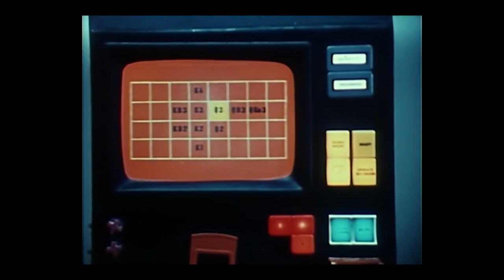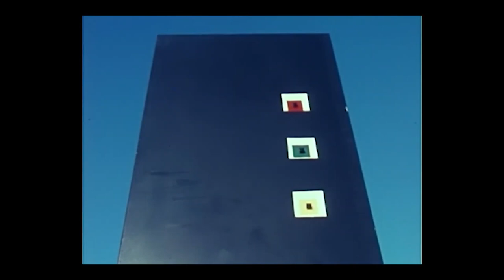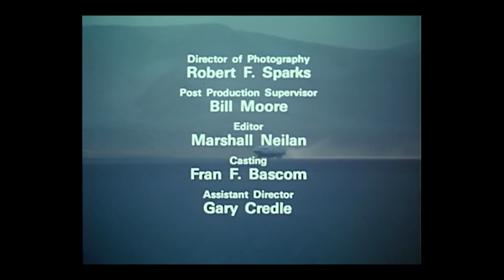Ark II Episode 5 Omega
The Ark II's crew discovers an enclave enslaved by a rogue artificial intelligence, and they must take on its challenge to defeat it